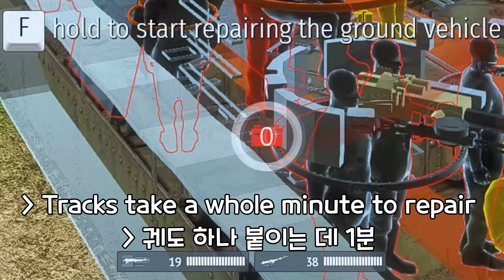Worst Tank Repair Time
Song: Clockwork Kazooie - Banjo Tooie